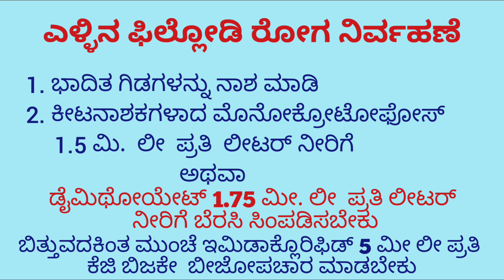ಎಳ್ಳು ಫಿಲೋಡಿ Sesamum phyllody KVK Kalaburagi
ಎಳ್ಳು ಫಿಲೋಡಿ Sesamum phyllody